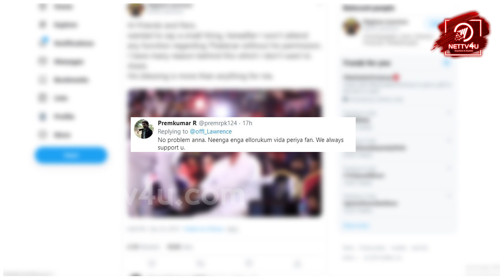Hereafter I won’t Attend any Function..! Raghava Lawrence Opens Up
It’s Seeman Vs Raghava Lawrence! Raghava Lawrence stated that he will not keep mum if Seeman ill-speaks about Superstar Rajini. Yesterday, Raghava Lawrence posted that he will not attend any public function of Superstar without his permission. Raghava Lawrence stated that Rajini’s blessing is enough for him. Raghava Lawrence had been receiving huge support from Thalaivar fans. Watch this video about the ardent Rajini fan and share your comments!